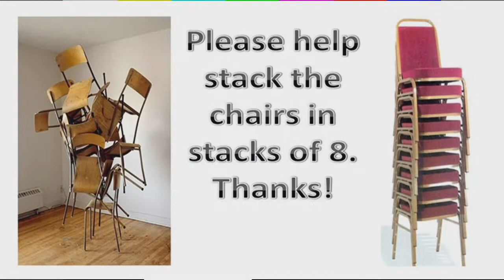Sunday Worship Service - October 30 2022 - James 4:13-17 "Making Plans"